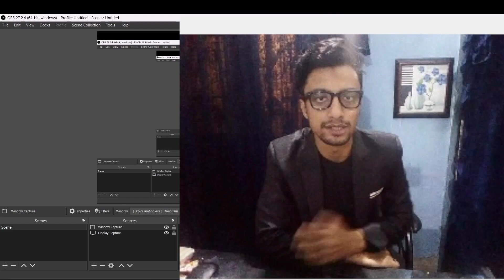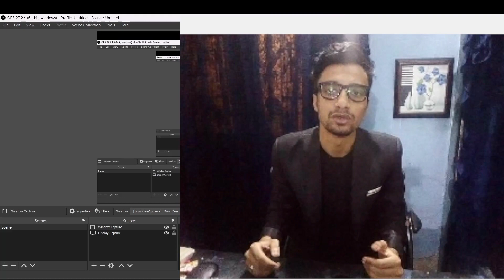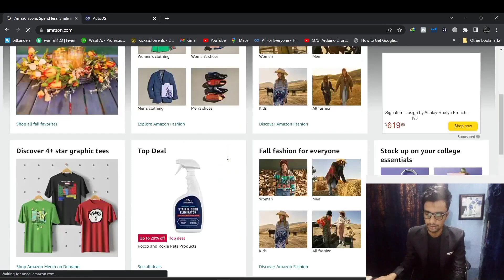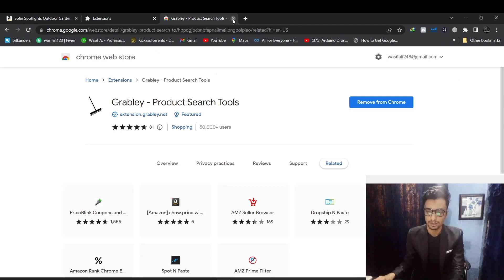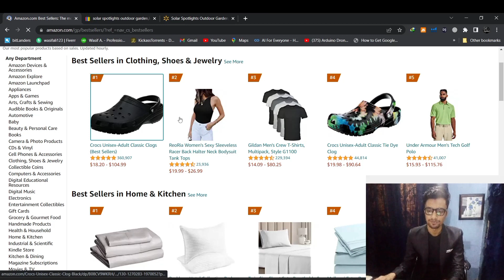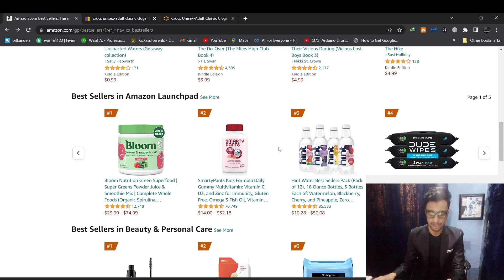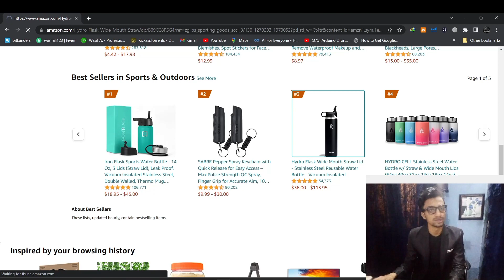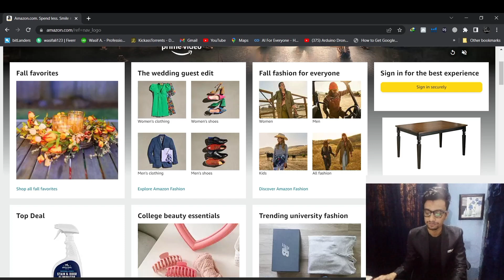How to Use Grabley Extension For eBay Dropshipping | Ebay Series | in Tech Teachers 2023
Hi there, Assalam U Alaikum hopes you are doing well.

Hello Fam, We are Tech Teachers,
Support us if you want our channel to grow so plz visit to following link and send us your wishes:

I can provide some general guidance on how to approach dropshipping on eBay, which might still be helpful to you.

Research and Identify Profitable Products: Begin by conducting market research to find popular and in-demand products. You can use tools like eBay's Trending, Best Sellers, or completed listings to gain insights into what items are selling well.

Find Reliable Suppliers: Look for reliable suppliers or wholesalers who offer dropshipping services. You can search for suppliers through directories like SaleHoo, Worldwide Brands, or contact manufacturers directly.

Create an eBay Seller Account: If you don't have one already, sign up for an eBay seller account. Choose a suitable account type based on your volume of sales and specific requirements.

Set Up Listings: Create compelling and accurate product listings. Include clear and detailed descriptions, high-quality images, and competitive pricing. Make sure to comply with eBay's policies and guidelines.

Manage Inventory and Pricing: Keep track of your inventory levels and ensure that your supplier has the products in stock. Regularly update your listings to reflect accurate stock levels and adjust prices based on market conditions.

Process Orders and Shipping: When a customer places an order, forward the details to your supplier for fulfillment. Ensure that the supplier ships the product directly to the customer, without including any invoices or promotional materials that might disclose their identity.

Customer Service: Provide excellent customer service by promptly responding to inquiries, addressing concerns, and resolving issues. Aim to maintain a high feedback rating and positive reviews to build trust with buyers.

Monitor and Optimize: Continuously monitor your sales, profit margins, and performance. Identify top-performing products and adjust your strategy accordingly. Explore eBay's analytics and reporting features to gain insights and make informed decisions.